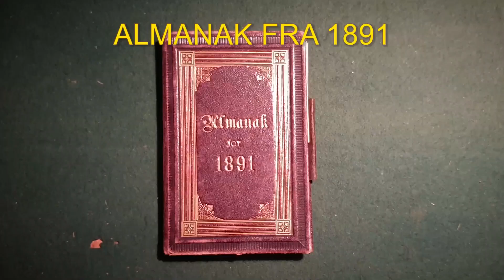Oppdagelsesferd - Norwegian Puppetry short film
Det finnes mye spennende der ute. Ta en tur og utforsk lokalmiljøet, da vel! 🐾🔍

A group of puppeteers based in Norway are dipping their toes into the world of the wide web as the lockdown lours stage actors into the lands of short films and social media.

Here you'll find sweet and funny (and maybe some little bit spooky ones) short clips with our handmade puppets filmed in the safety of our own homes, and probably clips or trailers for our upcomming stage shows in the future.
En gruppe dukkespillere fra Norge dypper tærne inn i Internettets forunderlige verden når en global lockdown fører scene-skuespillere til landet av kortfilmer og sosiale medier.

Her finner du søte og morsomme (og kanskje litt nifse) korte klipp med våre håndlagde dukker, filmet i sikkerheten av våre egne hjem, og sannsynligvis klipp eller trailere for våre kommende forestillinger i fremtiden.